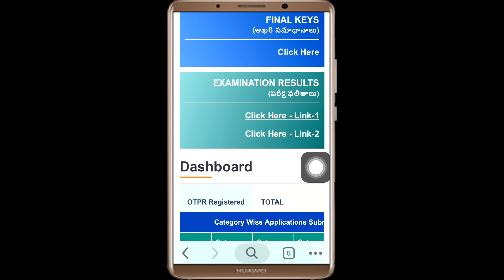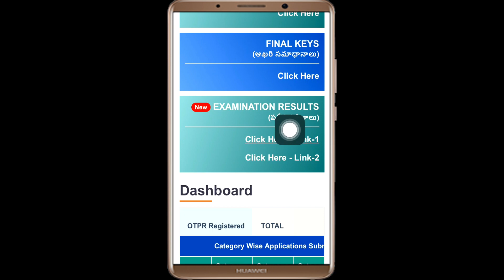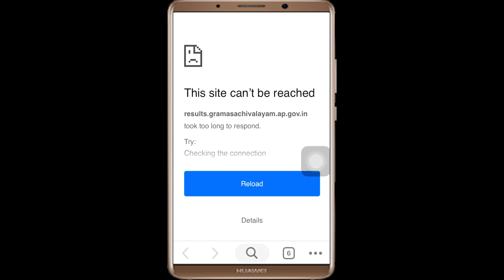How To Check AP Grama/Ward Sachivalayam Jobs Result 2019 in Telugu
How To Check Grama Sachivalayam Exam Result in Mobile 2019 || in telugu ||